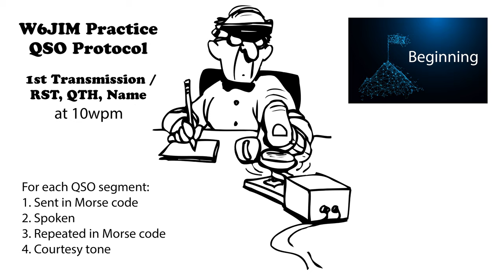Practice QSO - Exchange 1- Beginning - 10wpm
73 de AD0WE!